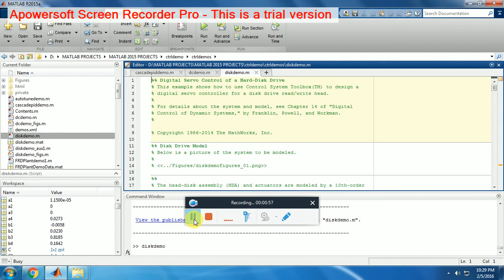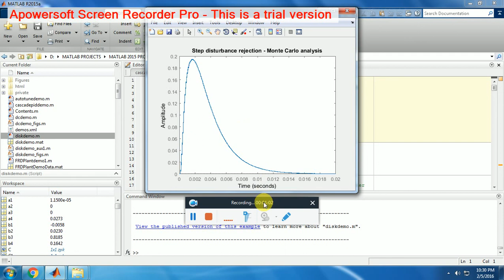MATLAB STEP DISTURBANCE REJECTION MONTRE CARLO ANALYSIS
Digital Servo Control of a Hard-Disk Drive
 This Digital Servo Control of a Hard-Disk Drive shows how to use Control System Toolbox(TM) to design a
digital servo controller for a disk drive read/write head.
For details about the system and model, see Chapter 14 of "Digital
Control of Dynamic Systems," by Franklin, Powell, and Workman.